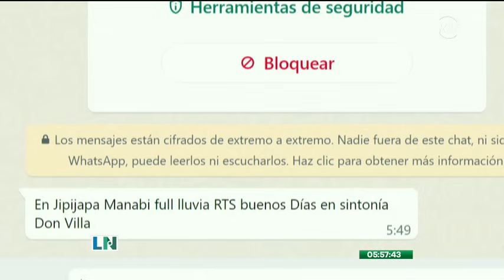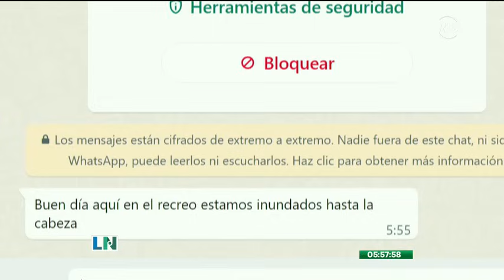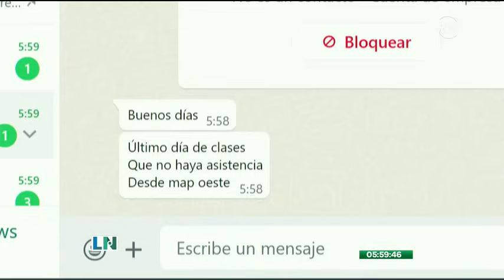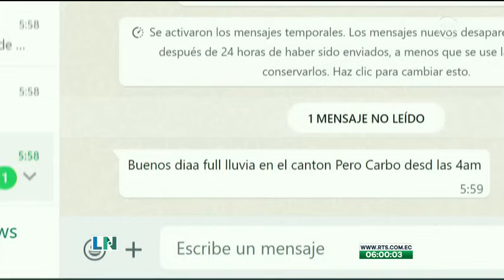El Despertar de La Noticia: Programa del 9 de febrero del 2024